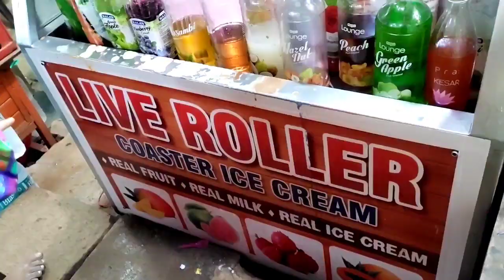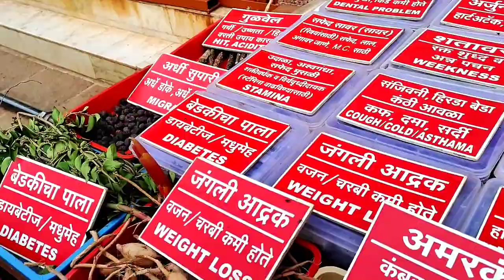क्षेत्र श्री भीमाशंकर / Shree Bhimashankar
RIYA COOKING CLASSES, CHINCHWAD, PUNE.

2) Restaurant style Chicken Starter & Chicken Gravies -

7) Market & Homemade Premix making class Fees Rs.500/-

# Videos will be provided for 10-15 days. You can see the Videos as per your convenience.